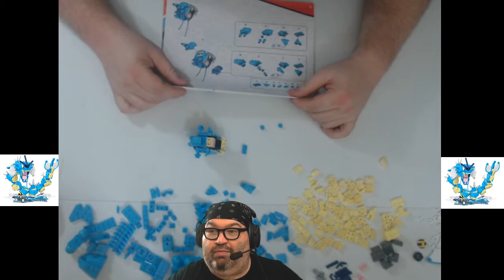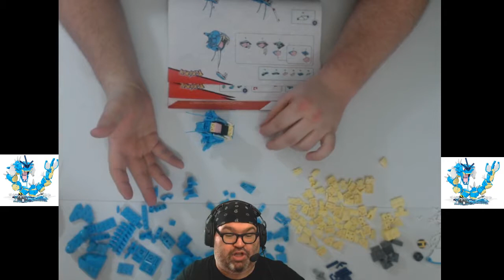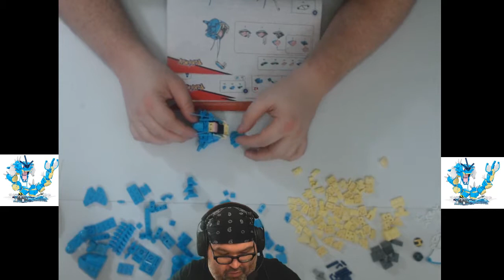Build With Baer Workshop 141 12/29/18 Gyarados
This was the 141st episode of the Build With Baer Workshop! to see it live next time!